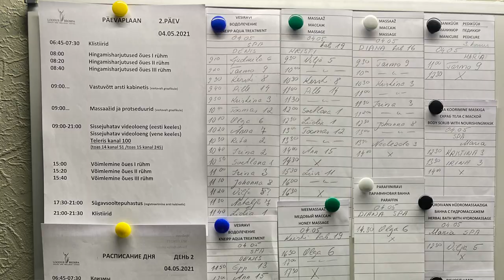5 DAY WATER FAST part 1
Hey everyone! Very excited to share my fasting experience with you!

As promised here is part 1 on my fasting experience. Initially I signed up for a 7-day fast, but decided to break it on the 5th day.
Nonetheless fasting for longer than 2 days is truly one of a kind experience and I have seen so many positive  changes in the last week.

*As a disclaimer I must say that I'm not a dietician or a doctor and this was a purely personal decision to go on a fast and it's definitely not for everyone! Please research online or consult your doctor before fasting.

From this video you will learn all the practical things about my fast. How much did it cost? What were my days like? What's it like being on a fast at a wellness retreat.
I don't recommend anyone to fast longer than 24h without medical supervision and I find it much easier at a wellness retreat, so go ahead and watch my experience.
In part 2 I will go more in depth to explain the different things my mind and body experienced during this fast. Part 2 will be uploaded shortly!

Location: Biospa, Estonia